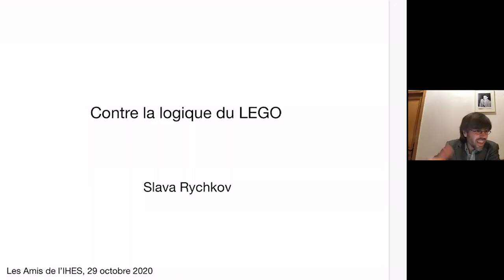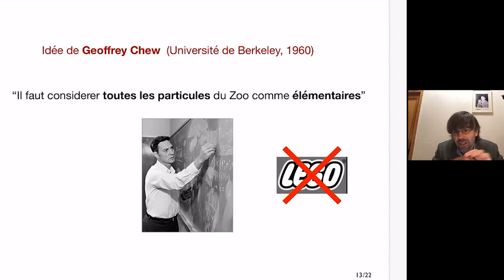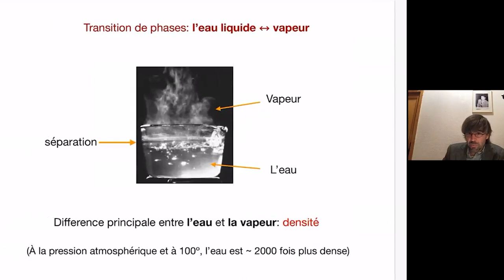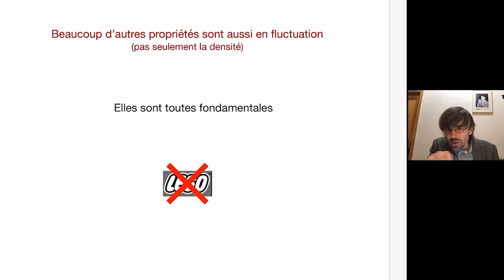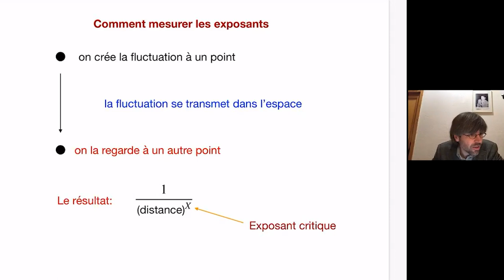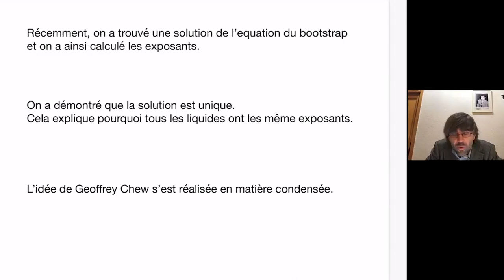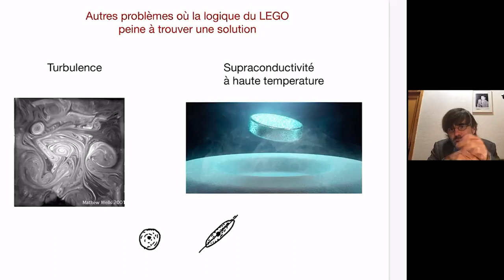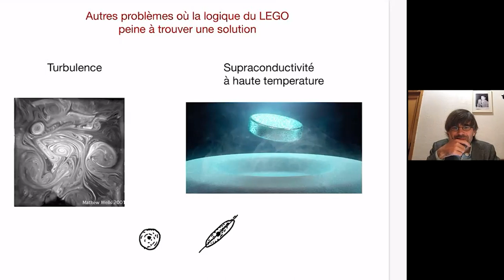Slava Rychkov - Contre la logique du Lego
Conférence organisée par les Amis de l'IHES le 29 octobre  2020

La physique traditionnelle veut trouver dans chaque phénomène des constituants élémentaires, qu’on assemble comme des briques de Lego pour construire des objets plus compliqués. Je veux imaginer avec vous un autre monde, ou une autre physique, qui ne fait pas appel aux composants élémentaires.